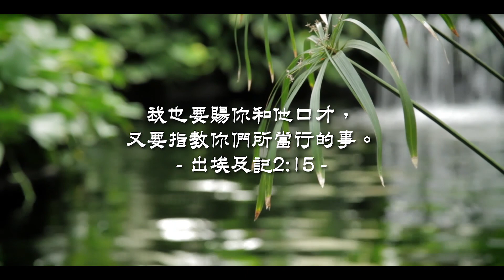20200213泉源甘露│呼召之路有恩典│出埃及記4│王誠正傳道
我也要賜你和他口才，又要指教你們所當行的事。出埃及記4:15